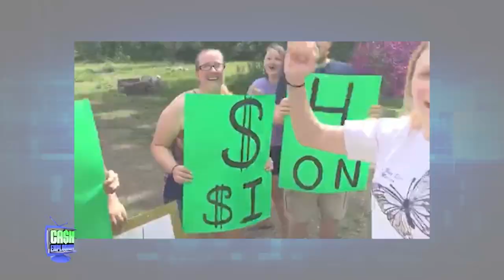Cash Explosion November 21, 2020